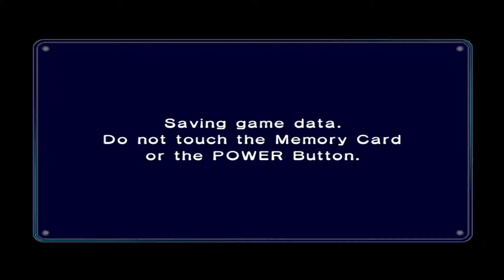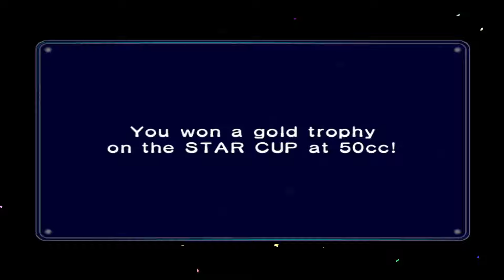Mario Kart Double Dash: 50cc Star Cup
Tell me what you liked, or didn't like about this video in the comments below. That way, I can improve on my work for next time  :)